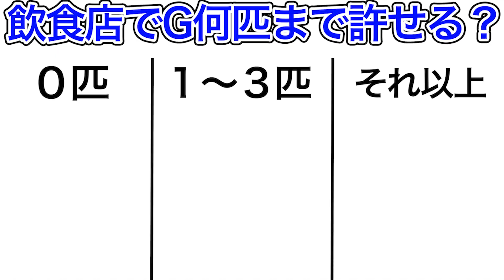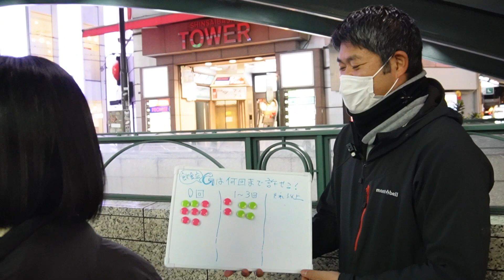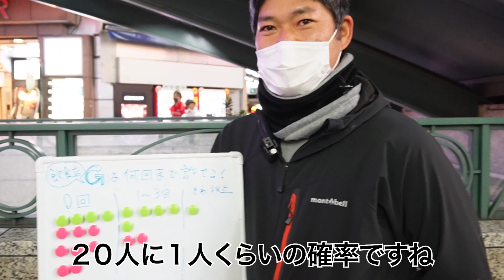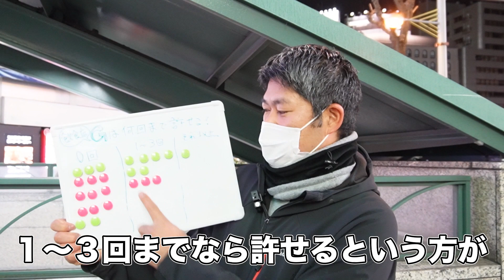【ゴキブリ】飲食店でゴキブリ何回出るまで許せるのか？該当インタビューしてみた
どうも！ゴキブリGメンの高岡です。
私は飲食店の衛生管理（HACCAP導入支援、洗剤卸業、害虫駆除）を生業にしています。

コロナ禍で休業した飲食店さんのゴキブリが急増しています。
その中で清掃業界が旧体制のままでは飲食店を利用するお客さんに迷惑がかかってしまう！
さらに、せっかく開店したのに信用を失って再起が難しくなる飲食店さんが増えてしまう！
止むに止まれずYouTube始めました。

今後、飲食業界の方へ、清掃することで駆除業者に頼まなくてもいいノウハウもお伝えしていきますので、チャンネル登録、評価、よろしくお願いいたします！

また、害虫駆除でお困りの方やご相談、ご要望があればこちらから個別メッセージお願いします！